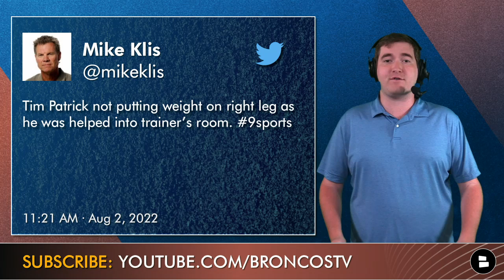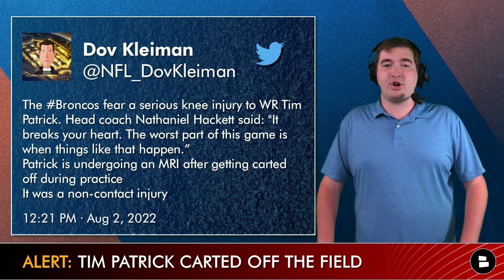Denver Broncos News On Tim Patrick Injury + Free Agent Replacements Ft Emmanuel Sanders, Will Fuller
Tim Patrick injury news leads the Denver Broncos news cycle from Broncos training camp. The Broncos wide receiver Tim Patrick suffered an apparent right leg injury and had to be carted off the field. Get the latest Broncos injury news on Tim Patrick along with top free agent replacement options including Emmanuel Sanders, Will Fuller, and more NFL free agents on today’s second Broncos Breakdown with more Broncos news and rumors! Broncos news: Whole Broncos team surrounded Tim Patrick on the field before being carted off with a leg injury.

Tim Patrick stats: 53 receptions, 734 yards, 13.8 average, 5 TDs

Broncos Country: Fill up the comment section for me!
- Send well wishes to Tim Patrick! Type ‘81’
- Do you want Emmanuel Sanders back to the Broncos? Yes or No

NFL Free Agent WRs from today’s video:
Will Fuller
T.Y. Hilton
Cole Beasley
Emmanuel Sanders
DeSean Jackson

Broncos depth chart:
WR1: Courtland Sutton
WR2: Jerry Jeudy
WR3: Tim Patrick
WR4: KJ Hamler

When it comes to Broncos news no one has you covered like we do here at Chat Sports

We have Denver Broncos news pouring in from ESPN, DNVR, Locked on Broncos, Mile High Huddle, Thatsgoodsports, CBS Colorado, 9news and more!

Our Broncos Facebook page is another way to keep you guys engaged with the latest Broncos news and Broncos rumors

The NFL website at @chatsports covers NFL news similar to ESPN, Fox Sports and The Pat McAfee show

When we get more Tim Patrick injury news Matthew will you informed over on Twitter

- Broncos Training Camp News: Injury News Ft. KJ Hamler + Russell Wilson’s Go-To WR? Pat Surtain Stars
- Denver Broncos Trade Mailbag: Trade For Jessie Bates To Team Up With Simmons? Devin Bush To Broncos?